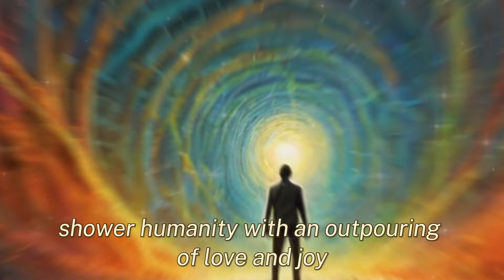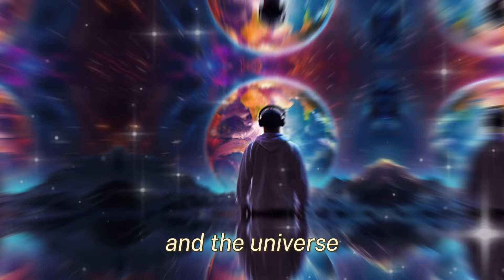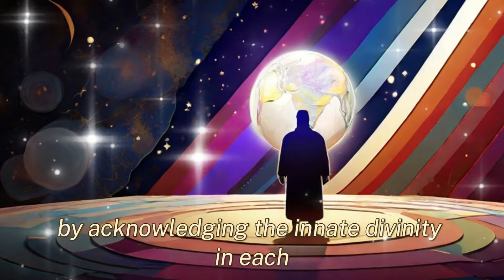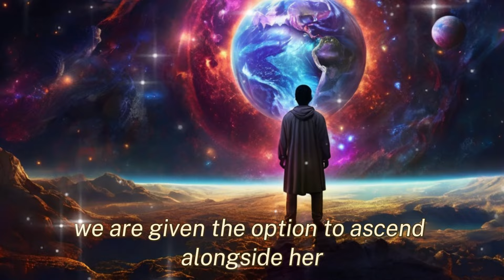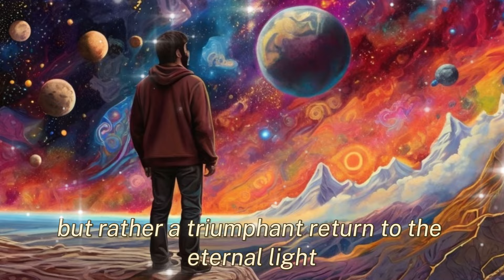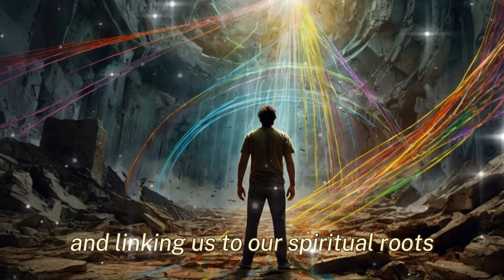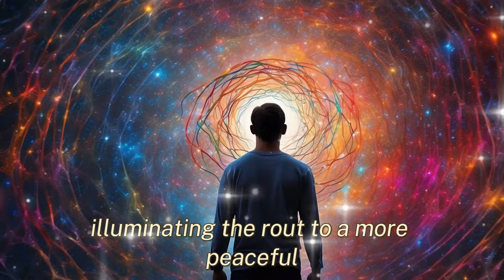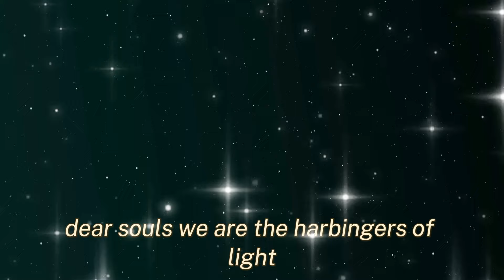Solar Beings: Achieving Critical Mass - A New Dawn in Consciousness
Join us, bright souls, on a transformative journey guided by divine wisdom. Today, we explore the cosmic ascent of Gaia, Mother Earth, into the paradisal Fifth Dimension. As Gaia rises, she carries the hopes and dreams of all her inhabitants, ushering in an era of enlightenment and harmony.

In this video, we delve into:

The role of Indigo, Crystal, and Rainbow Children in this cosmic transformation
The significance of the Second Coming and the rebirth of profound wisdom
The celestial guidance of solar beings and their messages of love and joy
The harmonization of masculine and feminine energies in the grand cosmic dance
The profound impact on politics, economics, religion, and society as Gaia ascends
Witness the purification and renewal of Earth's energies and the departure of non-luminous beings. Embrace this moment of spiritual awakening and align with the higher frequencies of the Fifth Dimension.

✨ Don't miss this enlightening experience! ✨

👍 Like this video if you feel the cosmic connection!
🔗 Share this journey with fellow seekers of divine wisdom.

Gaia ascension
Fifth Dimension
Indigo Children
Crystal Children
Rainbow Children
Second Coming
Spiritual awakening
Solar beings
Divine wisdom
Cosmic transformation
Higher consciousness
Spiritual evolution
Enlightenment
Cosmic rebirth
Ascension process